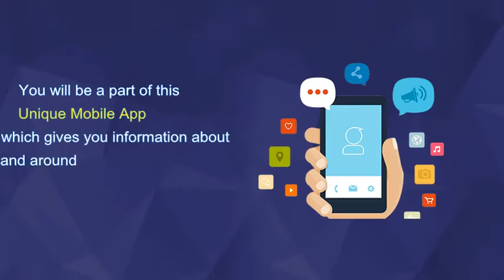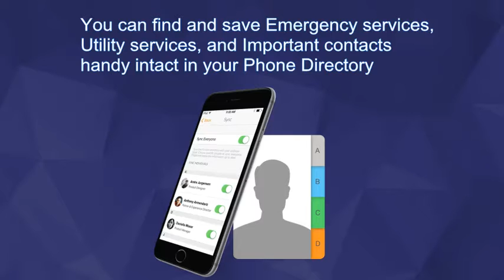About GeoGola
GeoGola a MobileApp Company presenting you unique opportunity to Earn  in multiple ways